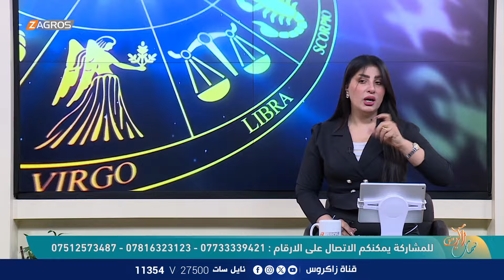الأبراج والتوقعات الفلكية مع ميس الأمير ليوم (2024/5/9) من برنامج نسمات زاكروس